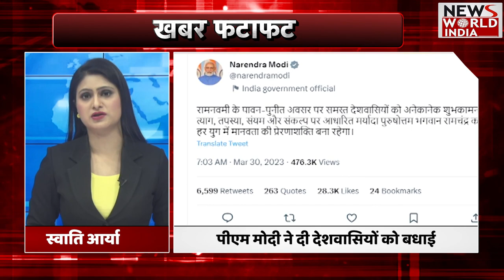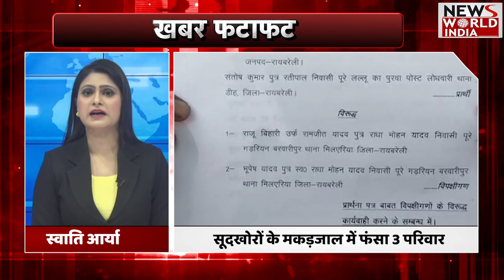फटाफट हिंदी समाचार बुलेटिन | Hindi News | News Bulletin | Uttar Pradesh